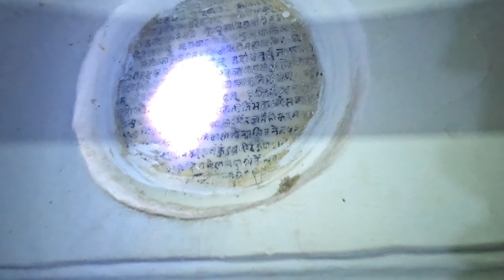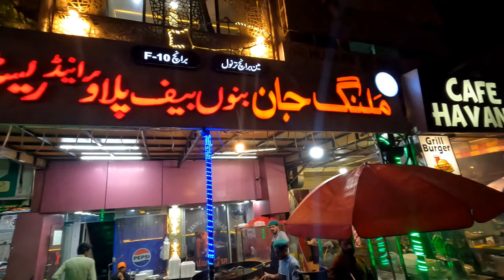BEAUTIFUL VILLAGE IN ISLAMABAD & F10 MARKAZ 🇵🇰 | MOTORCYCLE TOUR VLOG (EP.02)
BEAUTIFUL VILLAGE IN ISLAMABAD & F10 MARKAZ 🇵🇰